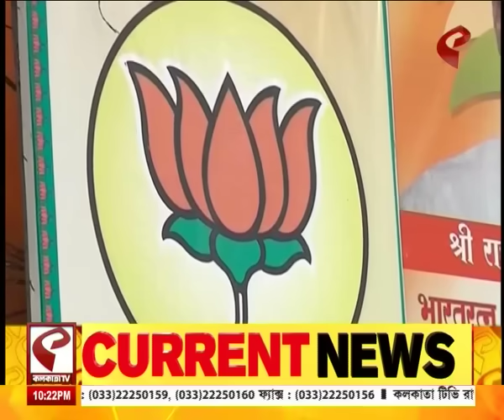আজকে (Aajke) | তৃণমূল কি আবার ভাঙবে?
website link for this copy :
@Kolkata Tv